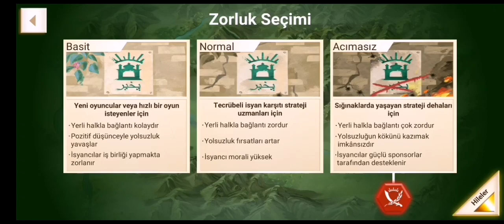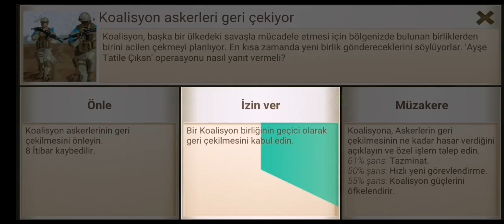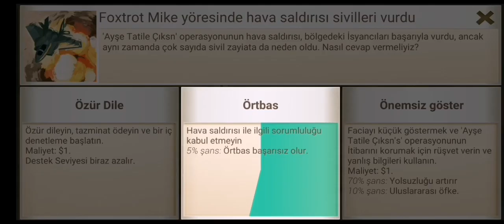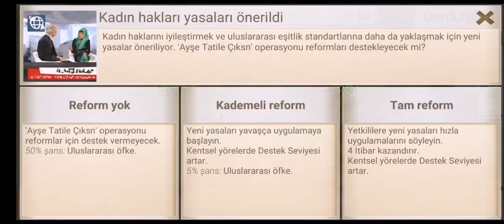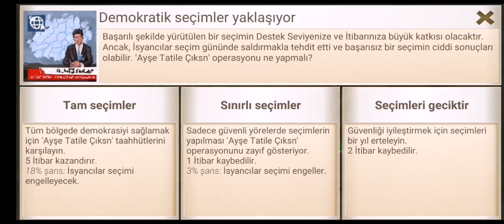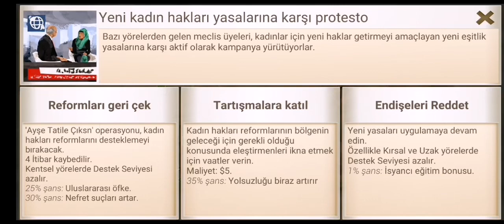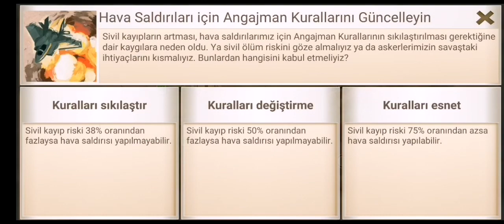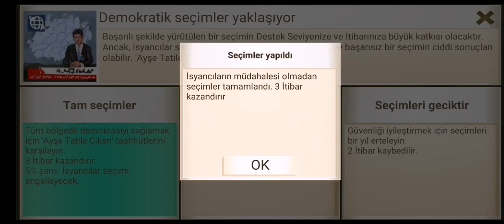Operasyon:Ayşe Taile Çıksın!! Rebel Inc. -Uzak Bozkır Acımasız Seviye BANKER İLE GERİ DÖNDÜK DOSTLAR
Banker Rebel UZAKBOZKIR acımasız NasılOynanır Plague Gameplay Oynanış Android IOS BarışPınarı Merhabalar dostlarım kanalıma hoşgeldiniz. Bundan sonra kanalda her akşam düzenli olarak saat 18.00 da yeni video olacaktır. Oyun çeşitliliğini artırmak adına genelde oyun incelemeleri yapacağız. Serinin devam etmesini istediğiniz oyunları belirtirseniz veya yeni oyun önerileriniz olur ise yorumlarda belirtirseniz çok mutlu olurum. Bütün yorumlara dönmeye çalışıyorum zaten.Ayrıca kanaldaki videolardan daha önceden haberdar olmak için instagram kanalımı da takip edebilirsiniz arkadaşlar .İyi seyirler dilerim sağlıcakla kalın Bu videoda sizler için rebel ınc isimli oyunu inceliyoruz :)